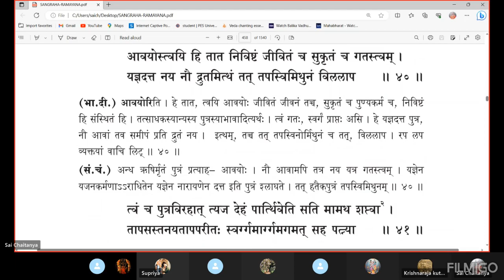ಸಂಗ್ರಹ ರಾಮಾಯಣ(೧೮೩)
ಅಯೋಧ್ಯಾಕಾಂಡ
ಸರ್ಗ :೧೦(ಶ್ಲೋಕ- ೩೬:೩೯)